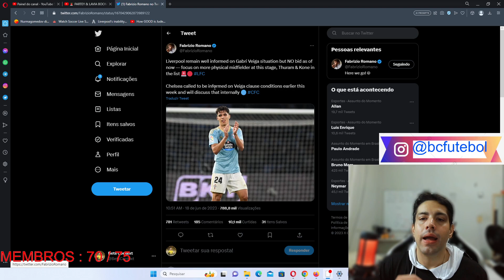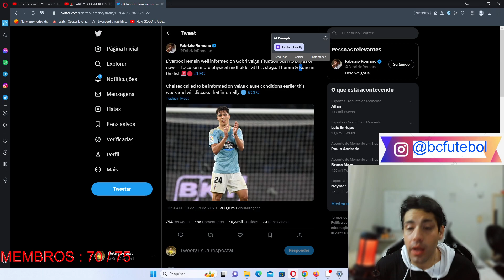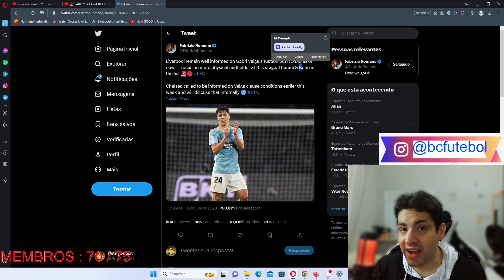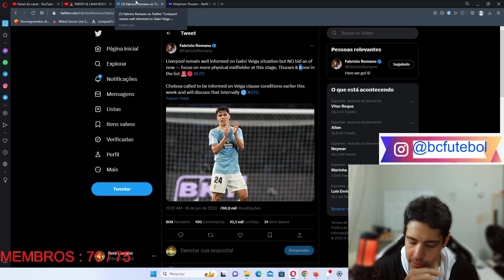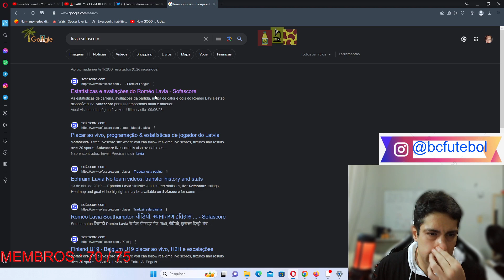LIVERPOOL QUER MEIO CAMPO FISICO! ARSENAL TROCANDO PARTEY POR LAVIA ?